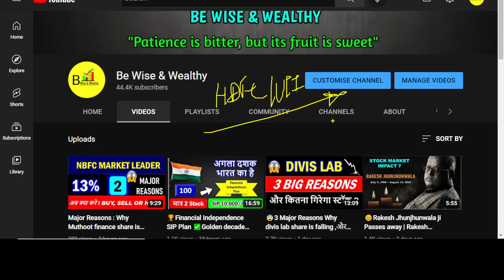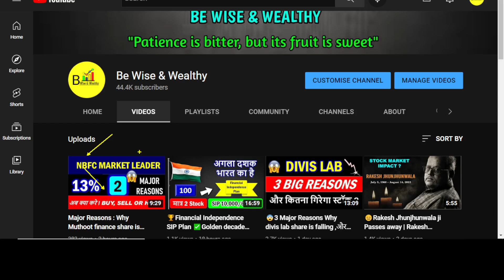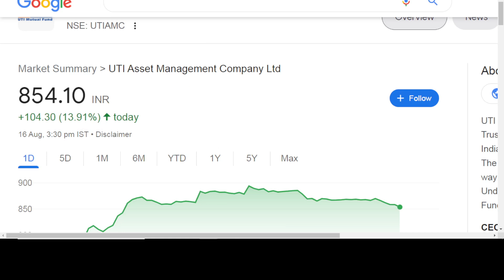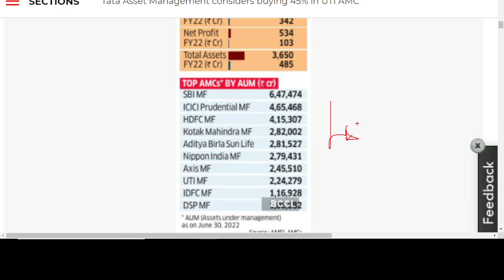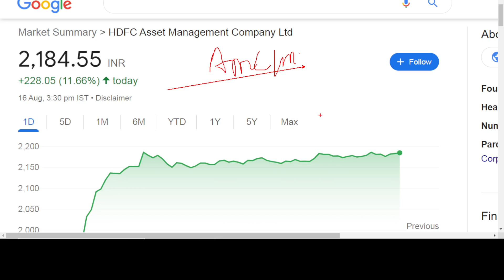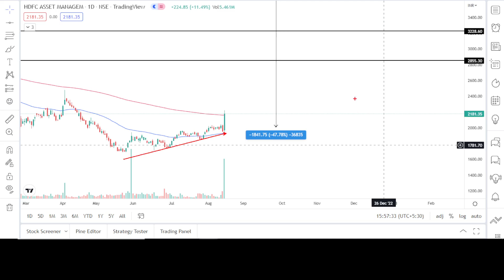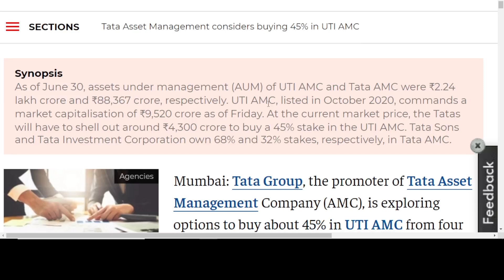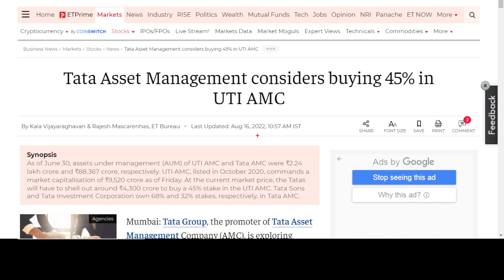💥✅Big Updates: HDFC AMC share latest news | UTI AMC share latest news | Why AMC stocks are up today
💥✅Big Updates: HDFC AMC share latest news | UTI AMC share latest news | Why AMC stocks are up today | AMC stocks in news today